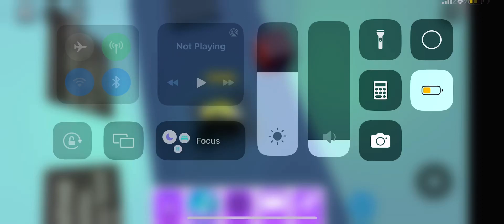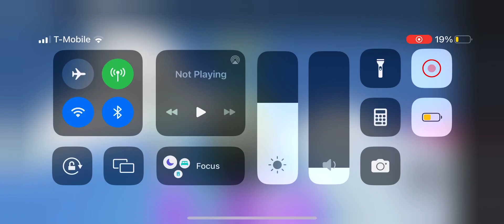Trying to get jawbreaker marker | find the markers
This marker took almost 10 minutes to get I still think persimmon and foliage marker are harder then this.